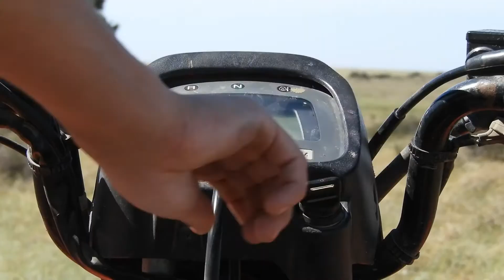Honda 250cc Quadbike